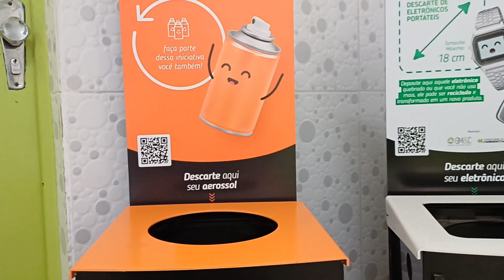Meio Ambiente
Repensando o mundo, o consumismo, enfim a vida.